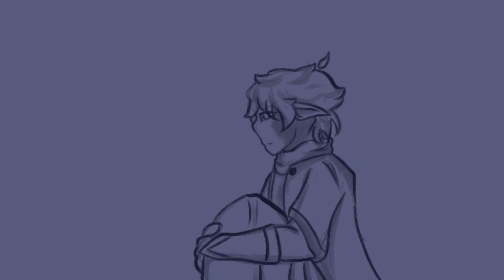GILDED LILY - Ruined Reality Sketch PMV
This took about three days to toss together, A quick test to see the limits of my editing and ability to get the idea in a full video without a proper storyboard

⭐Fellow Origins SMP members!⭐

⭐Friends!⭐